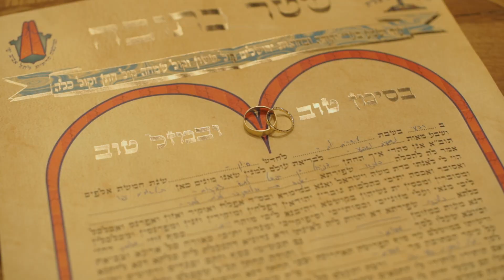Yana & Daniel - The Wedding